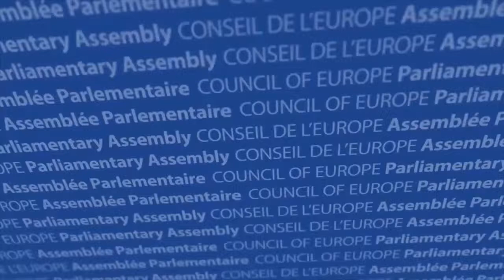The Ukrainian town Ionut-Marian Stroe of is the 2018 winner of the Europe Prize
Ionut-Marian Stroe explains the different distinctions of the Europe Prize. The 2018 Europe Prize – awarded each year by the Parliamentary Assembly of the Council of Europe (PACE) to the town most active in promoting the European ideal – has been awarded to Ivano-Frankivsk in Ukraine.